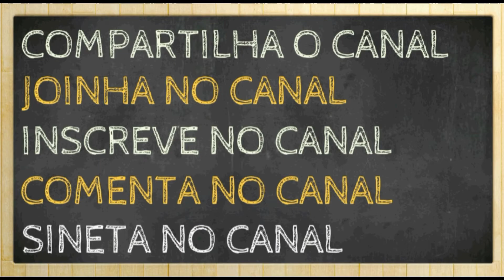REVIEW COMPLETA - Sabre de luz (lightsaber) da China (modos e como operar)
Fala galeraaa!! Tudo na paz?? Tá aí a review completa do sabre de luz da China!! Qualquer dúvida é só deixar nos comentários.

Link dos Sabres no AliExpress
Mesmo modelo do sabre do vídeo

Modelo mais em conta e com menos detalhes (o modelo que comprei)